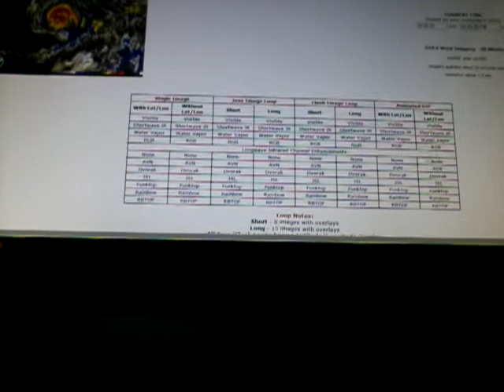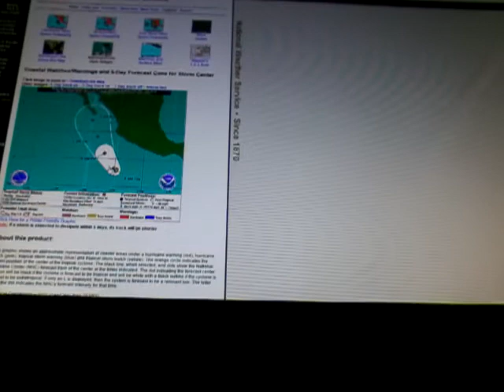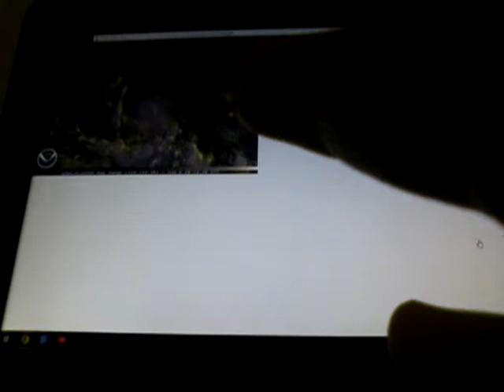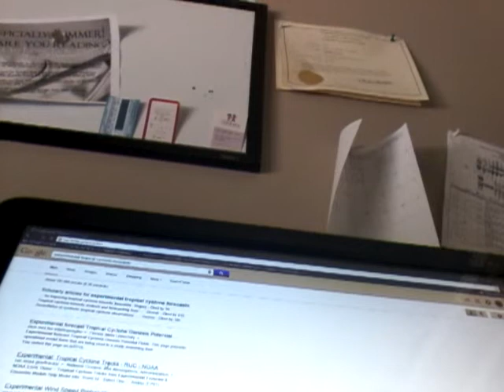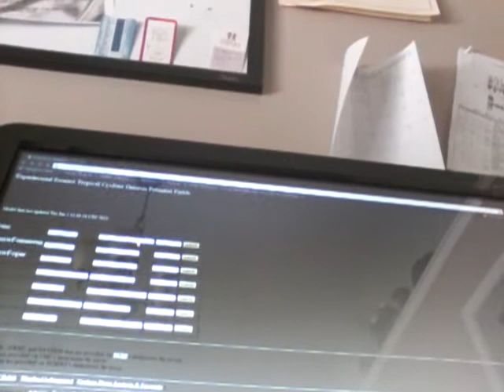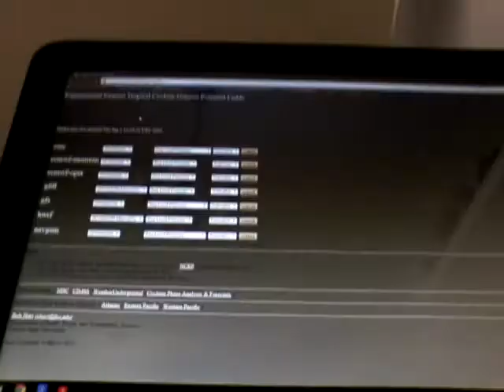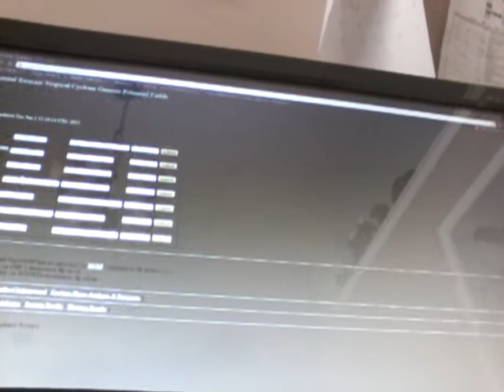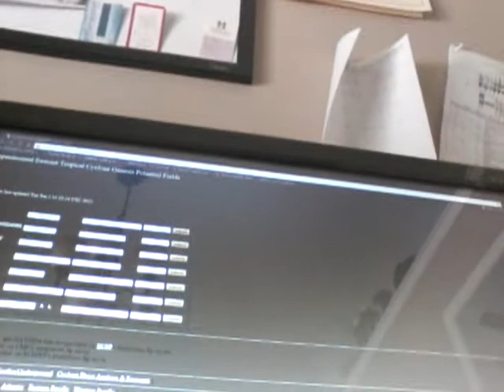TS Blanca Hurricane threat